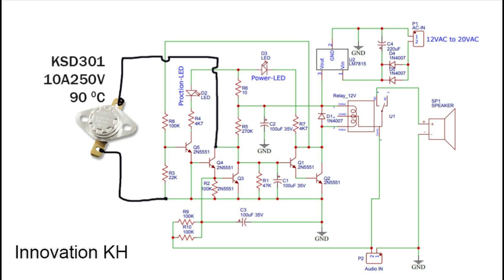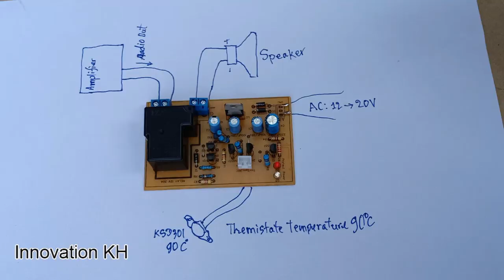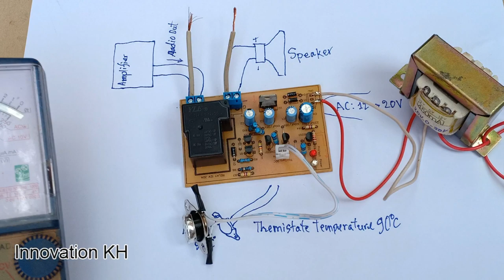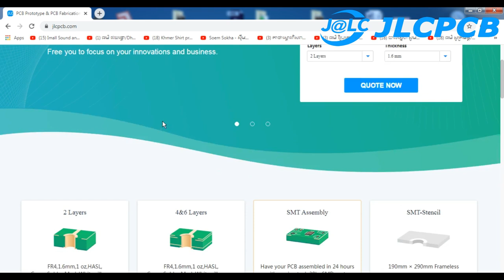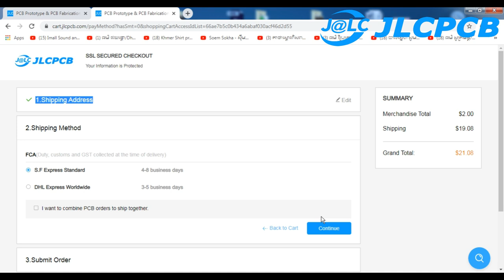How to make Speaker Protection with KSD301 90C Thermostat Temperature Control Switch at home